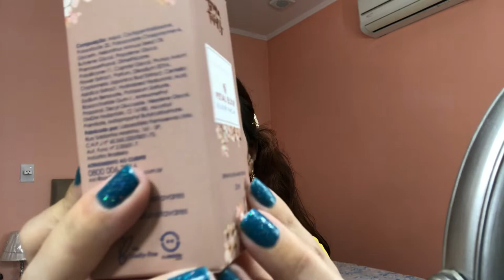TESTANDO PRODUTOS NOVOS E COMPARANDO ( bt cupid, pó solto marimariamakeup, e mais) - Lazara Novoa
Hola👋 Meu nome é Lazara Novoa, sou formada em maquiagem pela Embeleze RJ. Nacida em Cuba, criada nos EUA, e atualmente moro no Brasil. Espero que gostem das maquiagens, vou trazer maquiagens práticas com variedades de produtos nacionas e importados. Faço com muito amor e prazer, disfrutem! 💜😘

Se gostarem do meu trabalho, me sigam no intagram:
lazaranovoa